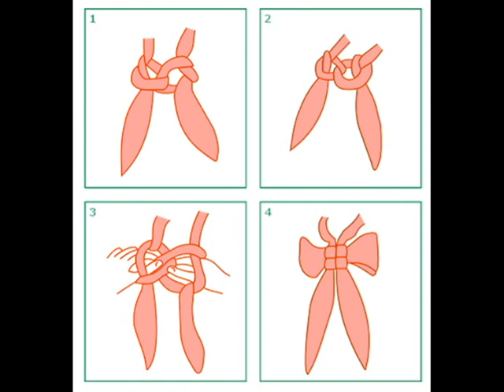Красиво завязываем шарф 1